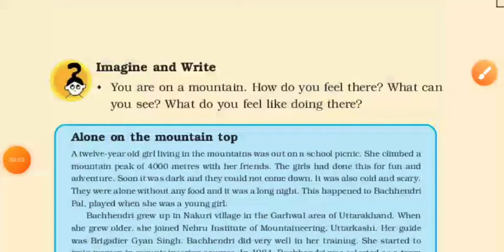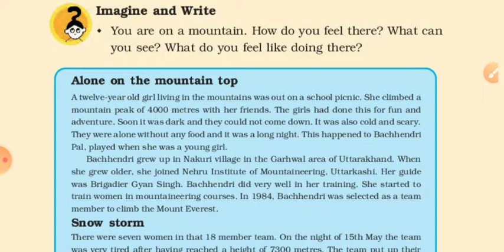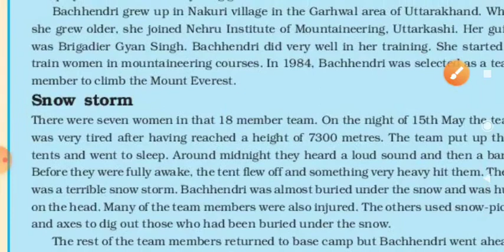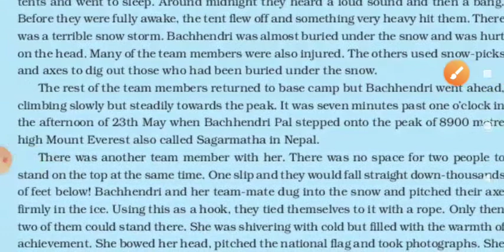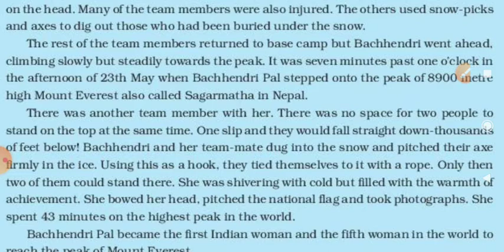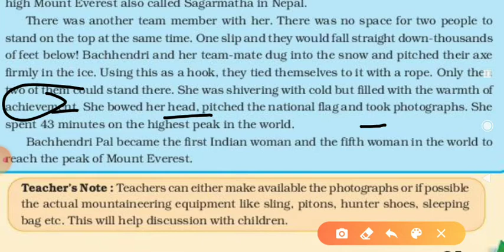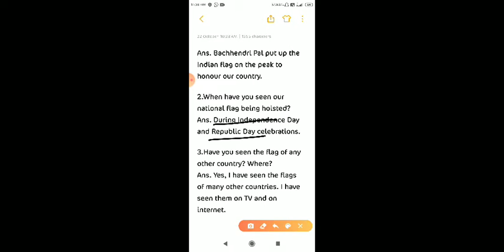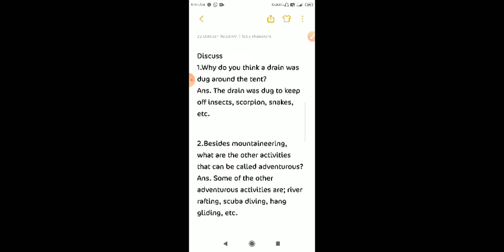class 5th EVS Chapter 9 | DVPS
Tabrez Akhtar